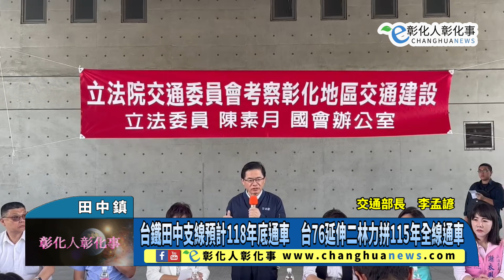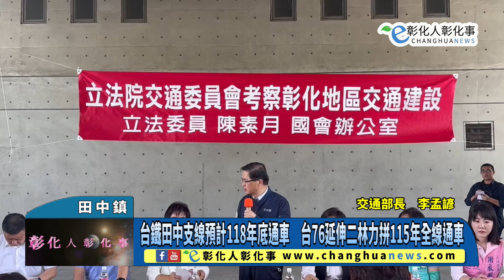台鐵田中支線預計118年底通車 台76延伸二林力拼115年全線通車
台鐵田中支線預計118年底通車　台76延伸二林力拼115年全線通車 【記者林明佑／田中鎮報導】立法委員陳素月今（24）日上午邀集立法院交通委員會前往彰化考察交通建設情況，交通部長李孟諺率領公路局長陳文瑞、鐵道局長楊正君、交通部觀光署副署長林信任、臺鐵公司董事長杜微等人一同前往高鐵彰化站及台76線等地進行現場考察，審查「臺鐵田中支線細部設計工程」及「台76線延伸至二林芳苑段」的工程進度。@changhuanews